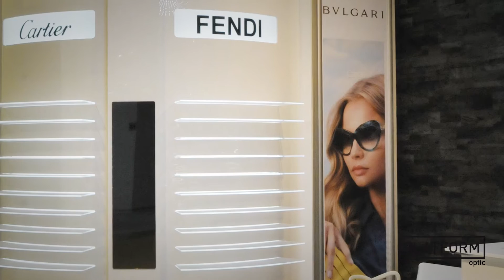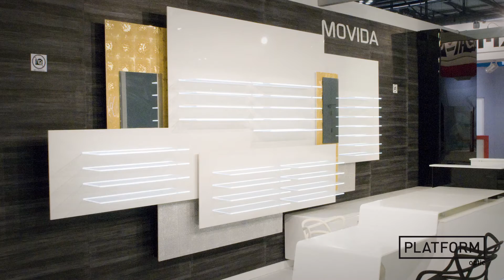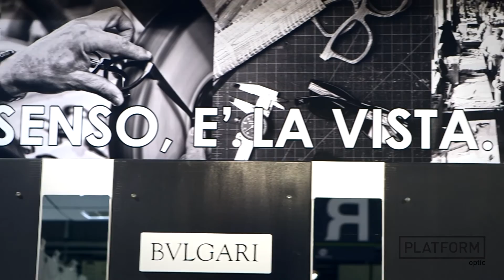PLATFORM TV: Tecnitalia – Claudio Viglierchio – Mido 2016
PLATFORM TV Videointervista: la redazione incontra Claudio Viglierchio, Architetto e contitolare Tecnitalia a Mido 2016.